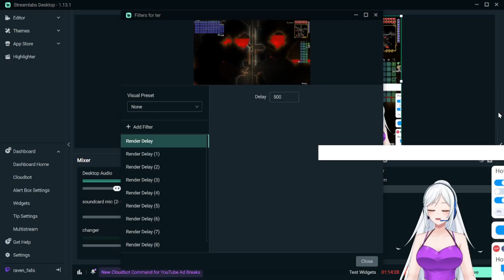Terraria S1E029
a brand new series.
trying out some new tech and playing an older game.
semi newb to the game and gotta learn fast.